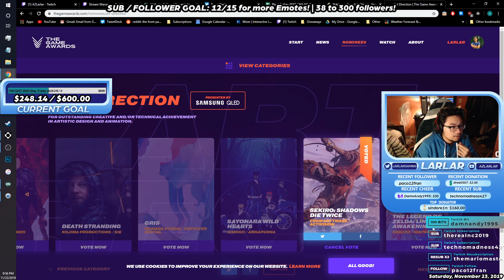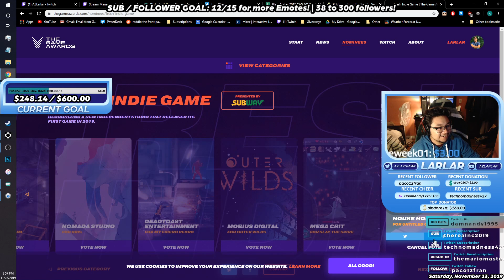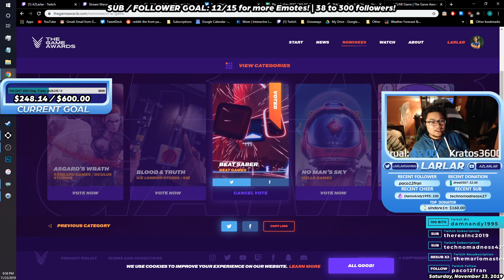What & Who I Will Be VOTING for The Game Awards 2019! | 11.23.19 Stream Highlight